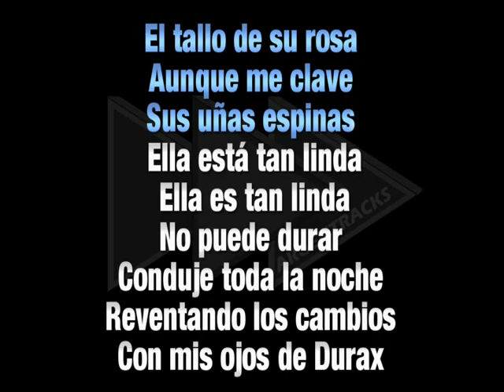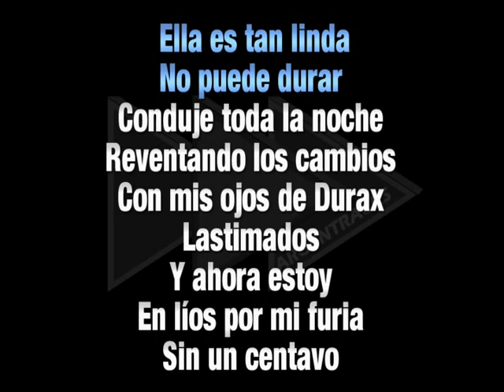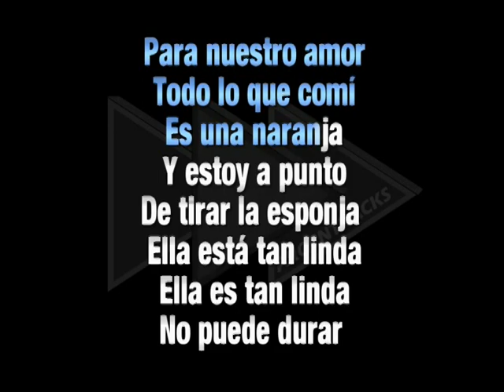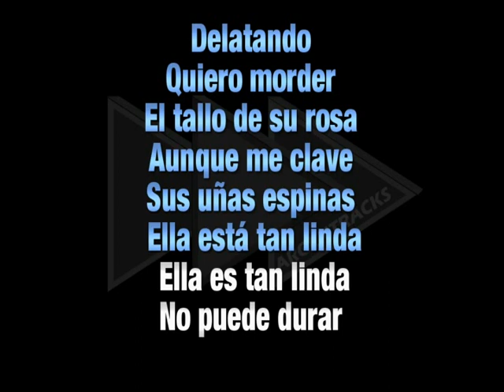Ella debe estar tan linda - Karaoke Profesional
Ella debe estar tan linda - Versión karaoke
En el estilo de Patricio Rey y sus redonditos de ricota

Bucciarelli Daniel Fernando / Solari Carlos Alberto / Beilinson Eduardo Federico / Señales del plata SRL / Luzbola / Warner Chappell Music Argentina

Spotify user ?

* Debido a que la plataforma no nos paga regalías, habilitamos "cafecito", si queres colaborar con nosotros, agradecidos =)

Muchas Gracias !!
Cantomania.Ar